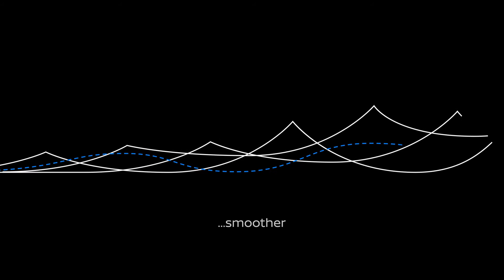Teaser // New Nissan LEAF 2018